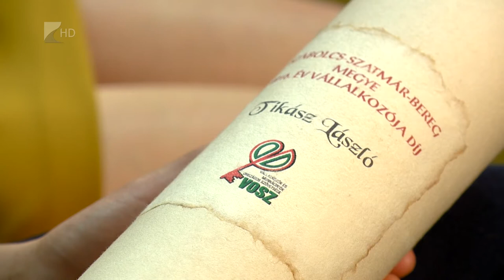Prima Gála - Kölcsey Tv